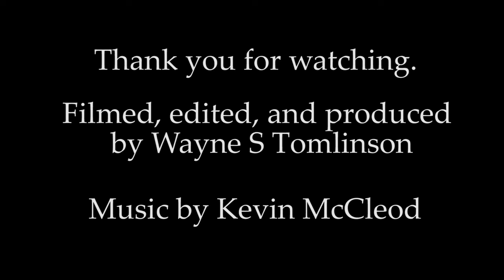It's me Wayne, Again! A widower's journey part 15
This video, I talk a little bit about being a 50 year old widower who is trying to date.  And some of the means and failures I have tried.  As of right now I am single again.

I am also very shy when it comes to asking women out and what not.

I also talk about the failures I have had trying to date over the last 2 years.

At this point I am still unsure what I want right now, I know at some point I do want a long term relationship again.